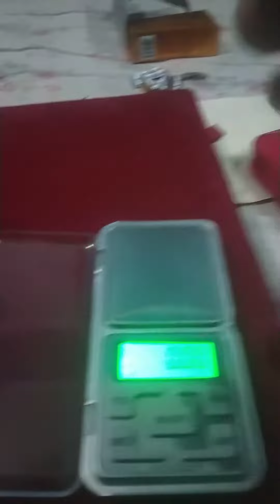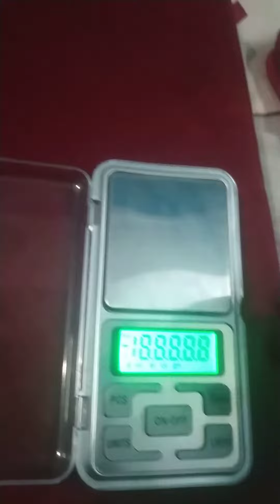1 Gram Men Gold Ring Giveaway watsapp me - 9026405339